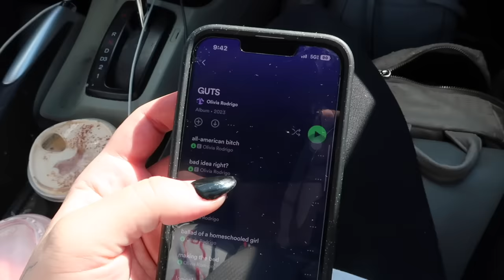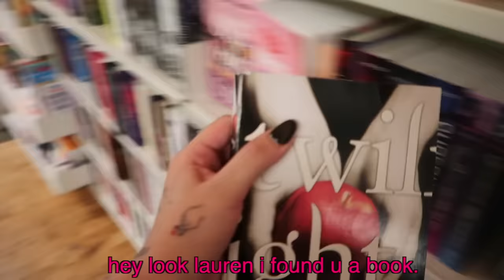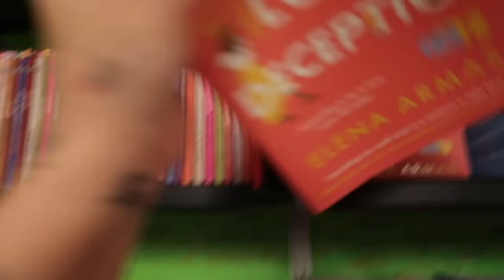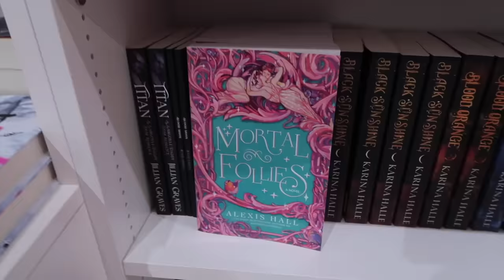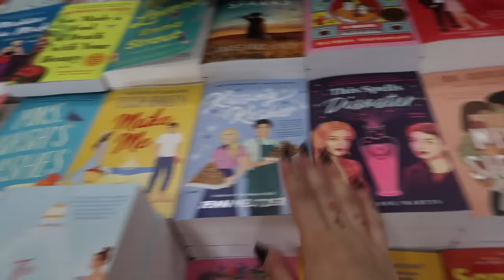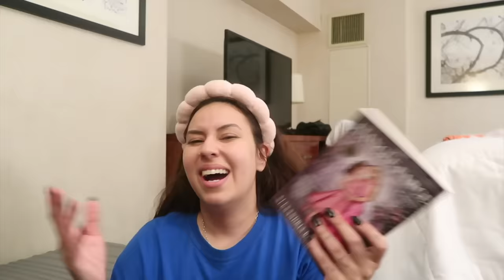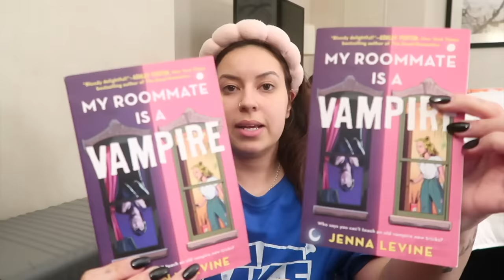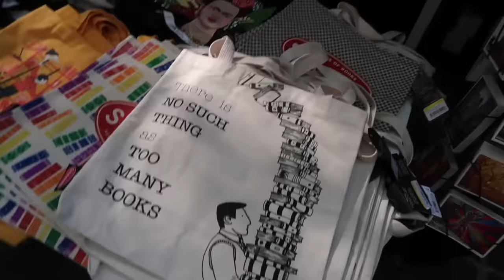come book shopping with me in new york 🌷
a very bookish vlog!! let me know if u wanna see more vlogs here? ily!!!

xoxo,
Larissa ✨